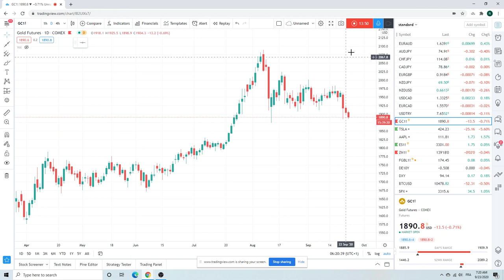FOREX TRADING Morning Call Sept 23 (Gold, GBPUSD, USDZAR) institutional view for individual traders